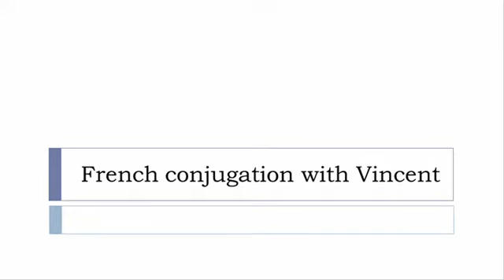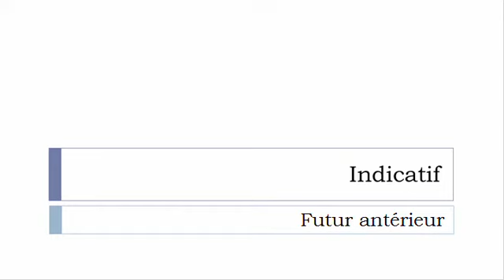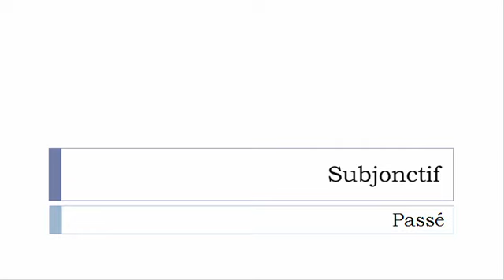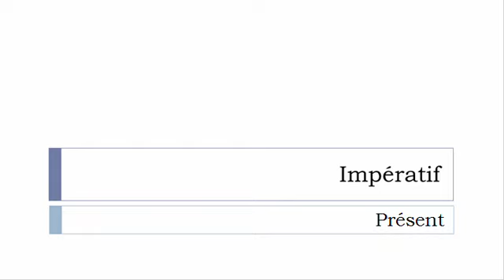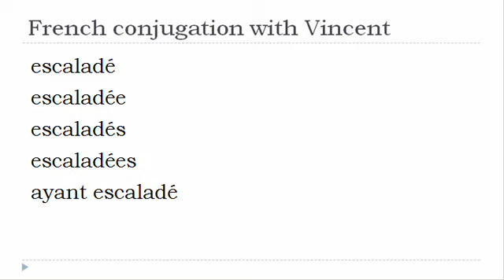French verb conjugation = Escalader